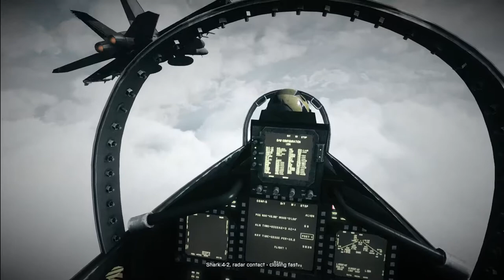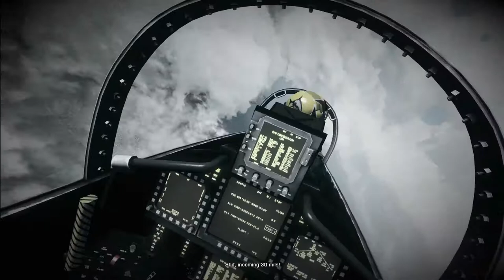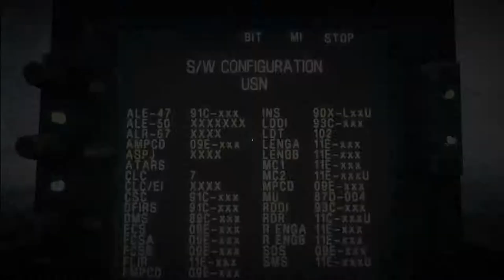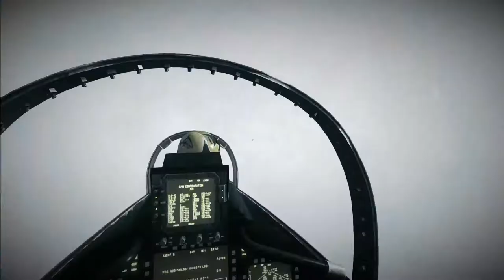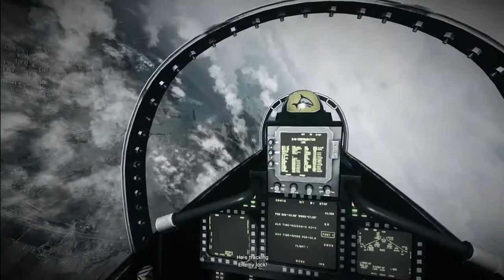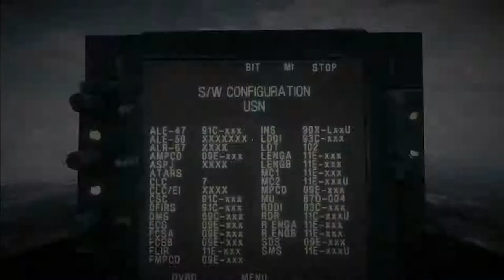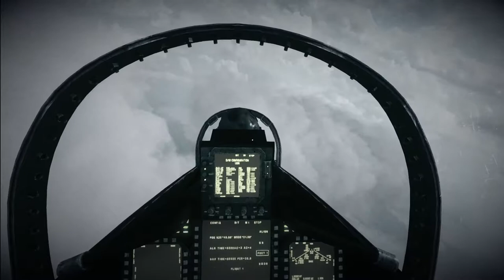Battlefield 3 නැවෙන් ගිහින් කපීර් ඒකෙන් වැඩදාන්නේ හරිද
The most realistic air strike mission in the game history.